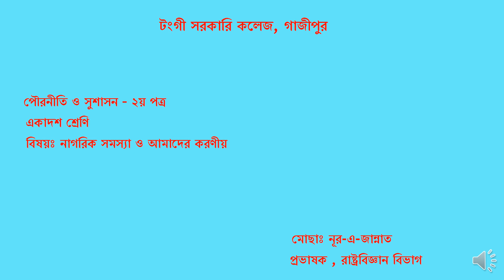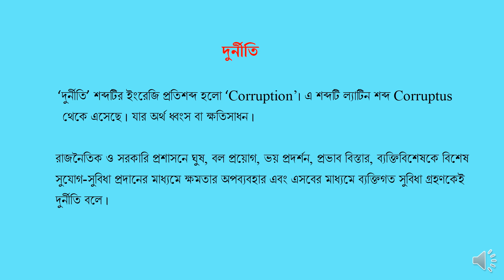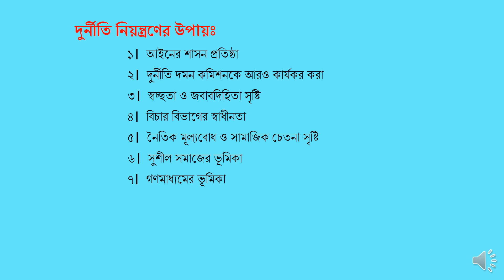একাদশ শ্রেণীর শিক্ষার্থীদের জন্য প্রযোজ্য। জনাব নূর-এ-জান্নাত, প্রভাষক, রাষ্ট্রবিজ্ঞান